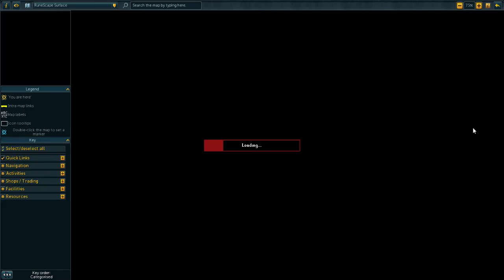Een quest doen! Runescape Road to Dragon Slayer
Vandaag speel ik Runescape. Vond je de video leuk? Ram dan die 'like' knop helemaal kapot!